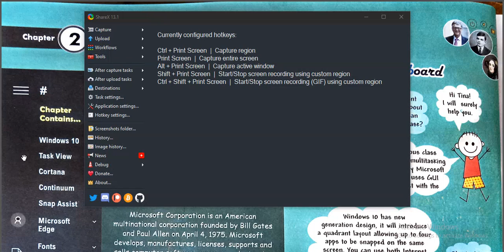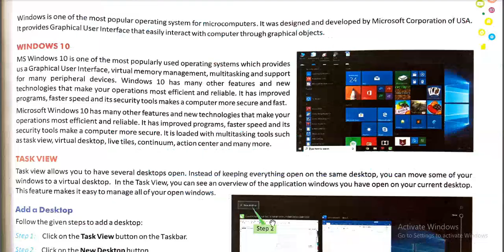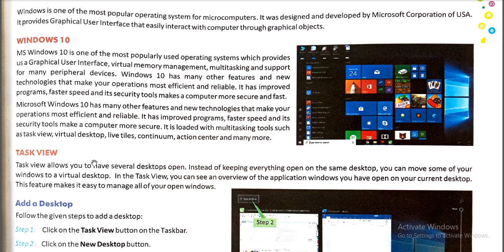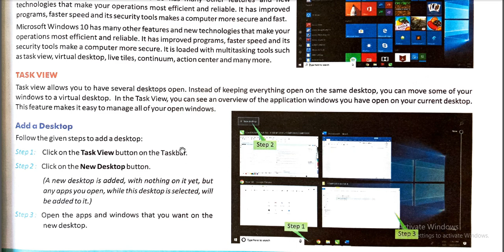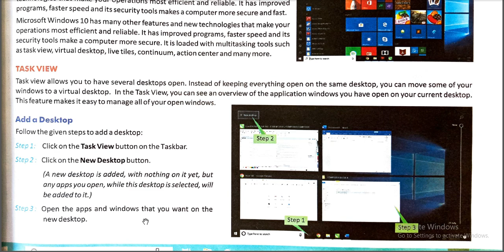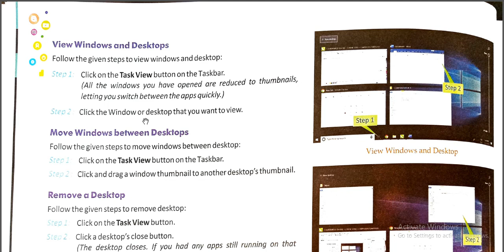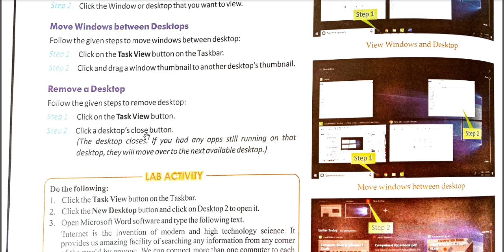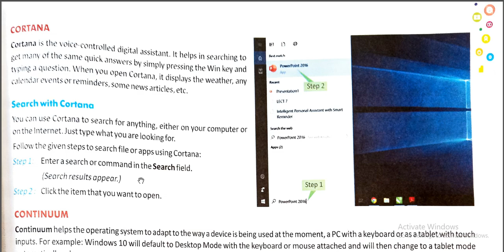class-6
computer ch-2 (More on Windows 10)